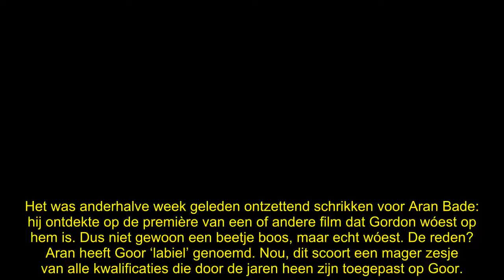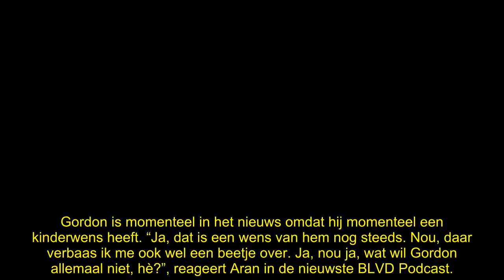Heeft Aran Bade na premièreclash nog iets gehoord van Gordon?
Het is precies tien dagen geleden dat Aran Bade met een kater wakker geworden moet zijn: de avond ervoor liet Gordon weten nóóit meer met hem te willen spreken. “Nog geblokkeerd?”